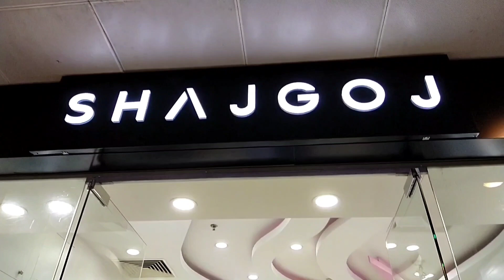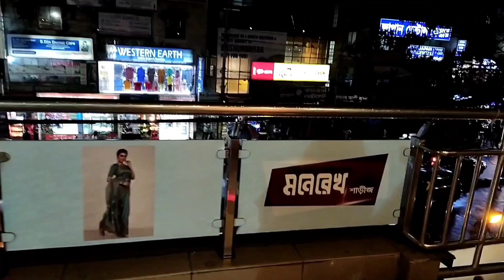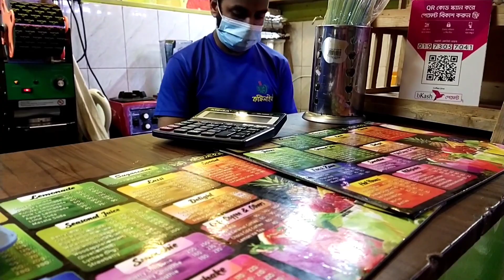লকডাউন স্থিতিশীল হলেও আমাদের উচিৎ সচেতন থাকা [even tho there is lockdown we should be conscious]